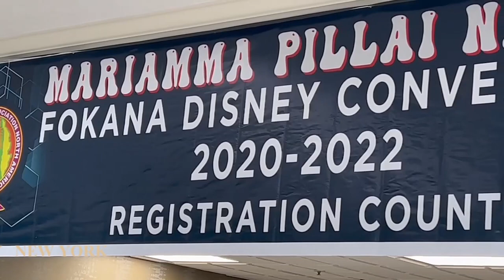FOKANA ELECTION & VICTORY CELEBRATION of Dr Babu Stephen 2022 Movie axp